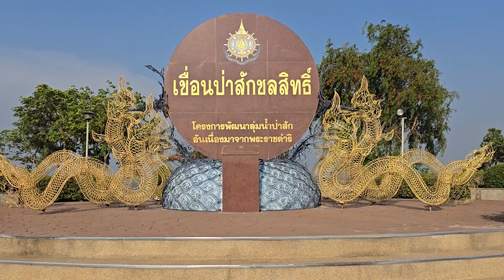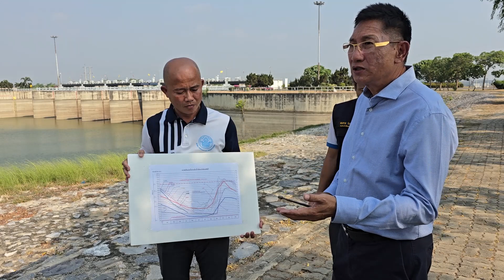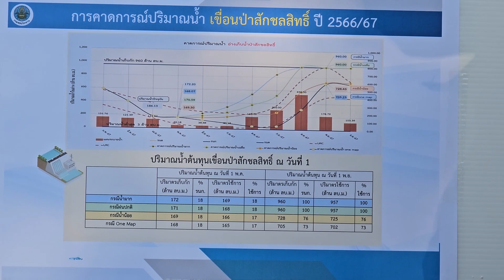ลพบุรี สถานการณ์ภัยแล้ง เขื่อนป่าสักฯ น้ำเหลือเพียงร้อยละ 15 ของความจุ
ลพบุรี สถานการณ์ภัยแล้ง เขื่อนป่าสักฯ
สำหรับสถานการณ์ภัยแล้งฝนตกน้อย ฝนทิ้งช่วง ทำให้หลายพื้นที่ต้องประสบภัยแล้ง ไม่มีน้ำในการประกอบอาชีพทางการเกษตร บางพื้นที่ต้องมีมาตรการประหยัดน้ำเพื่อการอุปโภค บริโภค ซึ่งล่าสุด...ผู้สื่อข่าว..ได้ลงพื้นที่ติดตามปริมาณน้ำ และข้อมูลในการบริหารจัดการน้ำ ของเขื่อนป่าสักชลสิทธิ์ ต.หนองบัว อ.พัฒนานิคม จ.ลพบุรี ซึ่งหากมองด้วยตาเปล่า และภาพถ่ายจากมุมสูง เหนือประตูระบายน้ำ ของเขื่อนป่าสักชลสิทธิ์ ซึ่งเป็นเขื่อนเก็บกักน้ำ 1 ใน 4 เขื่อนหลัก ที่เป็นแหล่งน้ำต้นทุนของลุ่มน้ำเจ้าพระยา... จะเห็นว่า...ปริมาณน้ำที่เห็นนั้น..น่าเป็นห่วง อย่างที่หลายฝ่ายวิตกกังวล เนื่องจากระดับน้ำที่ลดลงอย่างรวดเร็ว เมื่อเที่ยบกับปี 2566 ที่ผ่านมา  โดยในช่วงฤดูฝนปี 2566 เขื่อนป่าสักชลสิทธิ์สามารถเก็บกักน้ำ ได้ประมาณ 1,019  ล้านลูกบาศก์เมตร(ล้าน ลบ.ม.) หรือคิดเป็นร้อยละ 106 ของความจุอ่างฯ
ซึ่งปริมาณน้ำดังกล่าวจะเป็นน้ำต้นทุน เพื่อใช้ในกิจกรรมต่างๆ ตลอดช่วงฤดูแล้งปี 2566/67 รวมระยะเวลาทั้งสิ้น กว่า 6 เดือน (1 พฤศจิกายน 2566 – 30 เมษายน 2567) รวมไปถึงเป็นน้ำต้นทุน เพื่อสำรองไว้ใช้ในช่วงต้นฤดูฝน กรณีที่เกิดฝนทิ้งช่วงหรือฝนยังตกไม่สม่ำเสมอ ในช่วงเดือนพฤษภาคม-กรกฎาคม 2567
ทั้งนี้ การบริหารจัดการน้ำเขื่อนป่าสักชลสิทธิ์ ในช่วงฤดูแล้งปี 2566/67 เพื่อสนับสนุนการอุปโภคบริโภค รักษาระบบนิเวศน์ การเกษตร การอุตสาหกรรม และอื่นๆ  รวมปริมาณน้ำทั้งสิ้นกว่า 800 ล้าน ลบ.ม. เนื่องจากมีการใช้น้ำตลอดช่วงฤดูแล้ง รวมทั้งสิ้นกว่า 6 เดือน ประกอบกับสภาพอากาศที่มีความร้อนสูง จึงทำให้ปริมาณน้ำลดลงตามลำดับ
ขณะที่ นายชูพงศ์ อิศรัตน์ ผู้อำนวยการโครงการส่งน้ำและบำรุงรักษาป่าสักชลสิทธิ์ กล่าวว่า... ปัจจุบันเขื่อนป่าสักชลสิทธิ์มีปริมาณน้ำเหลืออยู่ประมาณ 148.40 ล้านลูกบาศก์เมตร หรือประมาณร้อยละ 15 ของความจุ โดยเขื่อนป่าสักชลสิทธิ์ ยังคงบริหารจัดการน้ำที่เหลืออยู่ในขณะนี้ ตามแผนที่กรมชลประทานกำหนด ซึ่งจะมีการปรับลดการระบายน้ำ จากเดิมวันละ 3.4 ล้านลูกบาศก์เมตร ให้หลือวันละ 1.3 ล้านลูกบาศก์เมตร ในสัปดาห์หน้า ซึ่งจะทำให้มีน้ำเพียงพอใช้ไปได้อีก 3-4 เดือน สำหรับเพื่อเป็นการรักษาระบบนิเวศน์ เพื่อการอุปโภคบริโภค และบางส่วนพื้นเป็นการผลัดดันน้ำเค็ม และยังคงต้องขอความร่วมมือประชาชน โดยเฉพาะเกษตรกรช่วยกันประหยัดน้ำ และปลูกพื้นที่ใช้น้ำน้อย ส่วนพืชหลังที่ต้องใช้น้ำในปริมาณมาก ต้องขอให้เกษตรกรชะลอการเพาะปลูกไว้ก่อน รอจนกว่ากรมอุตุวิทยา จะประกาศเข้าสู่ฤดูฝน อย่างเป็นทางการ เพื่อเก็บน้ำไว้สำหรับอุปโภค บริโภค และเพื่อความเสี่ยง ต่อความเสียหาย ในพื้นที่การเกษตรที่จะขาดน้ำ และส่งผลเสียต่อผลผลิตทางการเกษตร
ส่วนกรณีหากเกิดภาวะช่วงฝนทิ้งช่วงเป็นเวลานาน จากนี้ไป หรือไม่เป็นไปตามแผน ที่วางไว้ ทางกรมชลประทาน ได้มีข้อตกลงและมีแผนประสานความร่วมมือกับ... กรมฝนหลวงและการบินเกษตร ไว้อยู่แล้วเป็นประจำทุกปี เพื่อช่วยเหลือปฏิบัติการทำฝนหลวง ให้ตกในพื้นที่ของเกษตรกร และเพิ่มปริมาณน้ำให้กับเขื่อนป่าสักฯ อีกด้วย
สมชาย เกตุฉาย  - ลพบุรี /  รายงาน